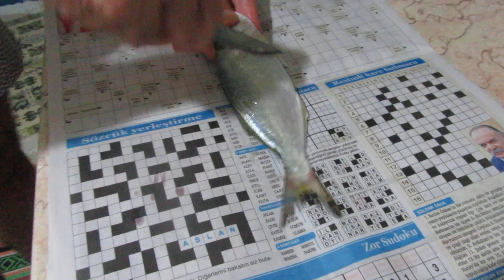Çinekop balığı nasıl temizlenir?